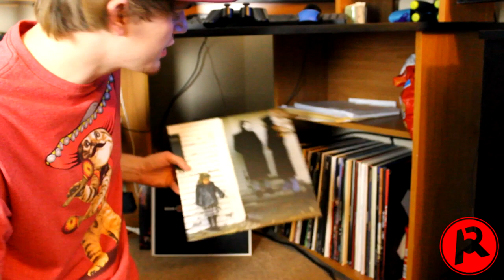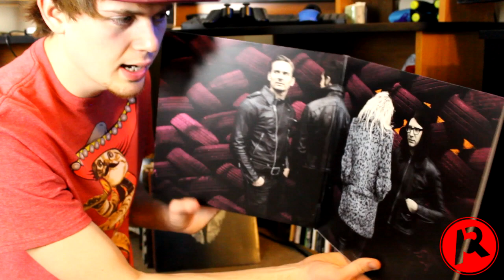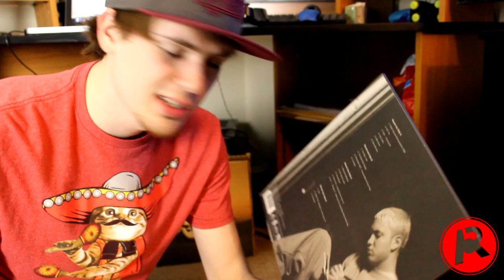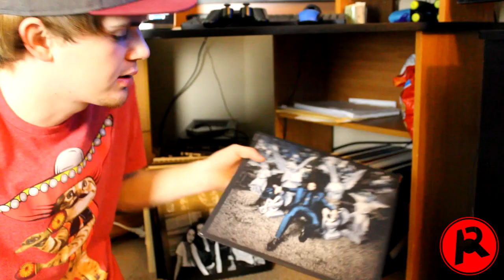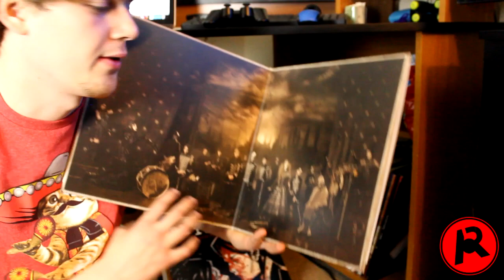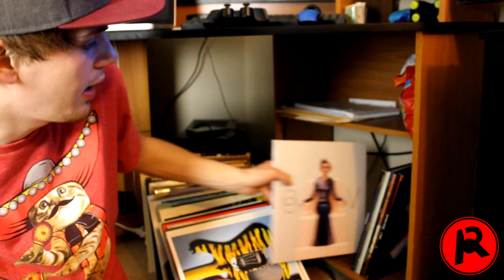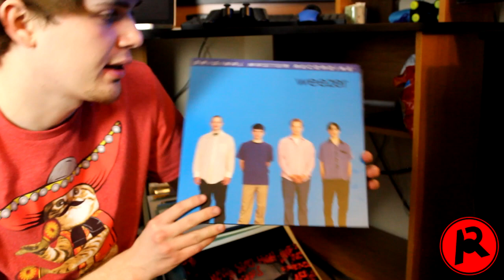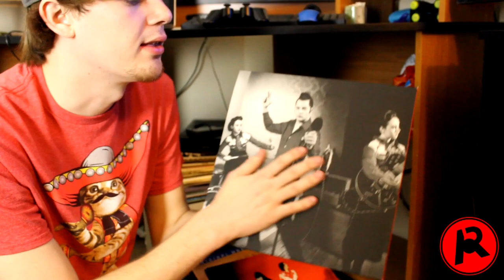ARTV VINYL COLLECTION UPDATE! (Fall 2015)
Journey with me as I go through my new additions to my record collection!